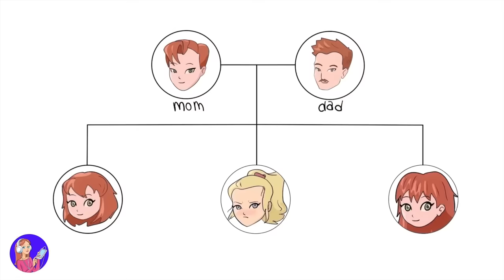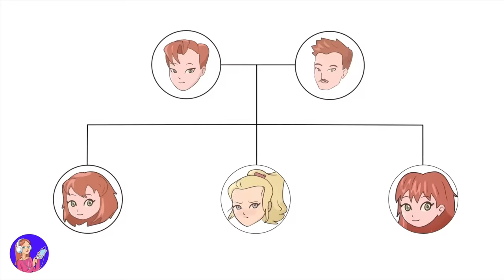I'm the Only Blonde in a Family of Redheads 🔥